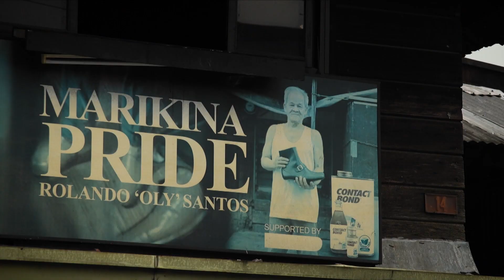The waning shoe capital of the Philippines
Asia Featured

A bustling city of almost half a million people, Marikina is known as the Philippines’ shoe capital.

In the 20th century, it became a multi-million peso industry known for the quality of its products that could rival imported brands.

The magic commonly happened not in big factories, as some might think, but in small streets and houses.

But the once thriving Marikina shoe industry could not stay afloat forever.

Watch today’s Asia Featured to know more about the waning shoe industry.